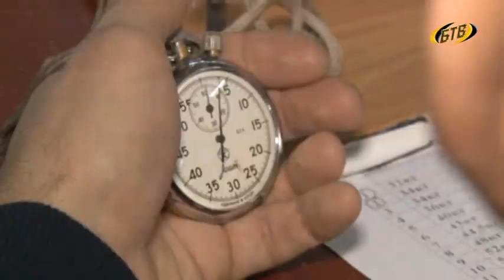Ринг определил сильнейших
В Бендерах прошел шестой республиканский турнир памяти тренеров, которые в разные времена вносили вклад в развитие бокса в Приднестровье. Вместе с местными спортсменами за чемпионские звания сражались представители Тирасполя, Дубоссар и Кишинева. Соревнования проходили в четырех возрастных категориях: младшие юноши, школьники, юниоры и молодёжь.